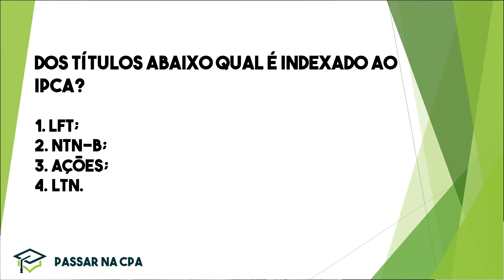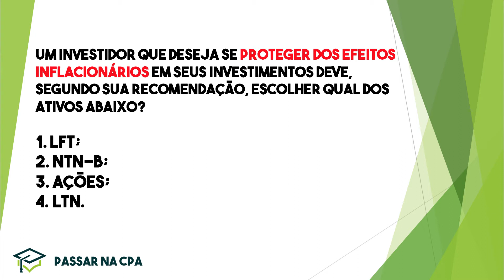#01 - Analisando o simulado - NTN B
Nesse vídeo vamos entender como a Anbima pode formular uma pergunta na hora da prova.